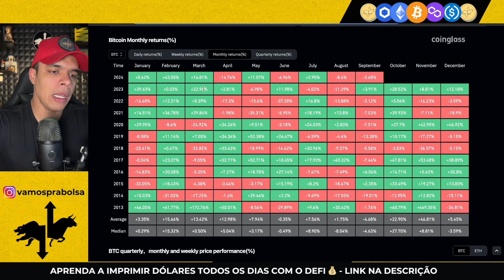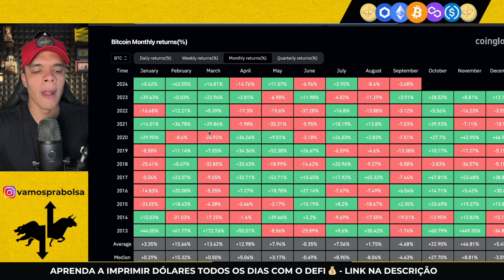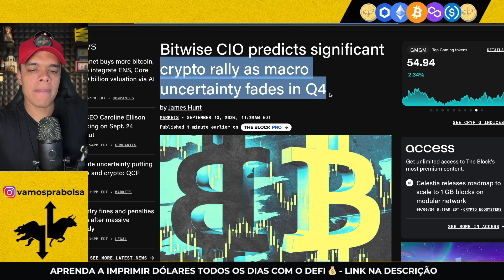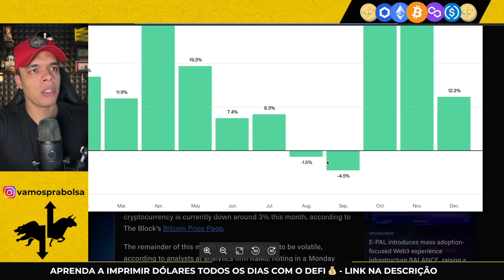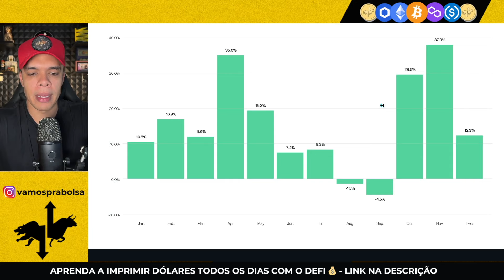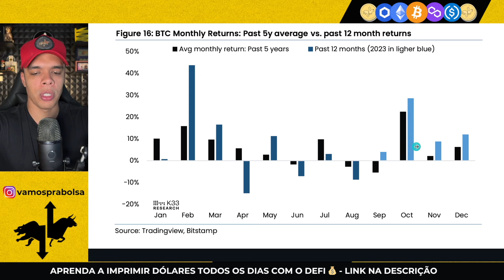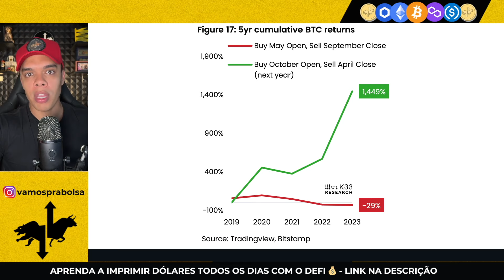🤑 A MELHOR ÉPOCA DO ANO PARA TER CRIPTO CHEGOU! BITCOIN E ALTCOINS VÃO FINALMENTE ANDAR?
💰 Transforme seu celular e/ou computador numa máquina de imprimir dólares todos os dias de onde estiver no mundo usando o DeFi:

🤑P2P usando a 4Pay - Compre cripto e mande direto para sua carteira
(Cupom VAMOSPRACRYPTO)

📊 Sobre o Vamos Pra Cripto 📊

⬇️ [CAPÍTULOS]

(00:01) Se inscreva
(02:01) Deixa o like!
(04:01) Compartilha
(06:01) Ficou com dúvida? Deixa nos comentários!